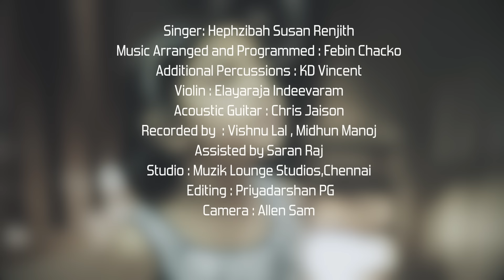Nanniyode Njan | Hephzibah Susan Renjith | Traditional Christian Song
Presenting Nanniyode Njan ft. Hephzibah Susan Renjith

Audio Credits
Original Composition : Sri PG Abraham Padinjarethalackal
Music Arrangement and Programming : Febin Chacko
Guitars : Chris Jaison
Violin : Elayaraja Indeevaram
Additional Percussions : KD Vincent
Recorded by Midhun Manoj and Vishnu Lal
Mixed and Mastered by Renjith C Rajan
Assisted by Saran Raj
Studio: Muzik Lounge Studios,Chennai

Video Credits
Camera : Allen Sam
Editing : Priyadarshan PG

Special Thanks:
Saurabh Krishna (Contrabass Music Studios)
Ivis John Sebastian